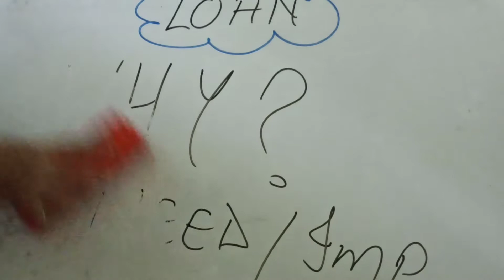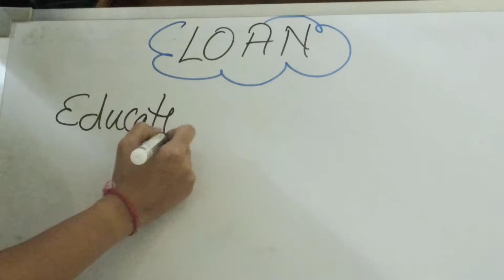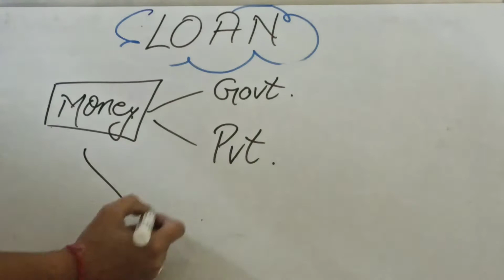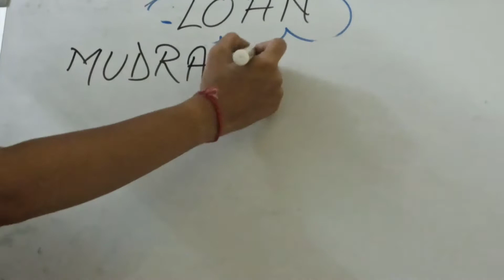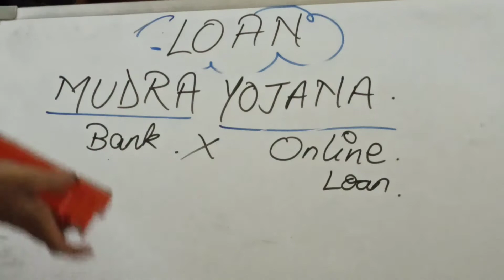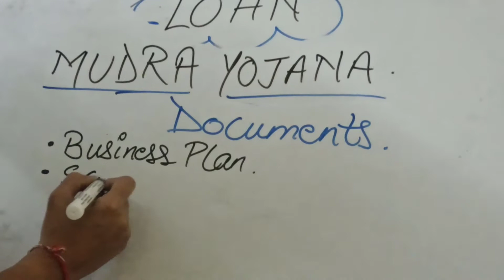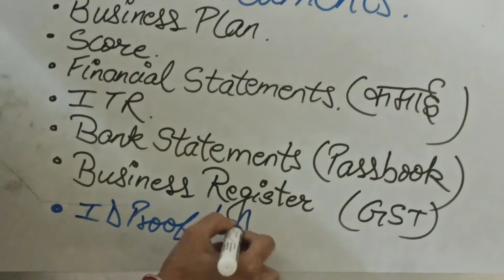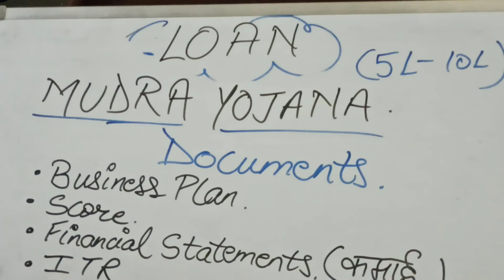personal loan kaise le | Complete information about personal loan instant personal loan